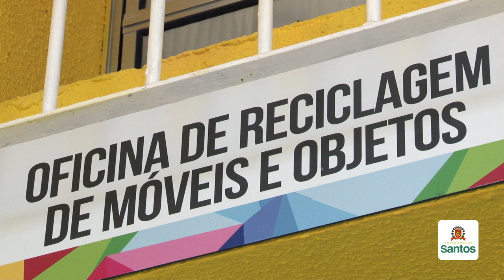Vila Criativa Mercado dobra de tamanho e abre novos cursos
A Prefeitura entregou nesta sexta (22) as obras de ampliação do equipamento, ligado à Secretaria de Assistência Social. Agora, além de cursos como padaria e artesanato, o local contará também com aulas de marcenaria e reciclagem de móveis. Tudo gratuito! Confira como ficaram as novas instalações.